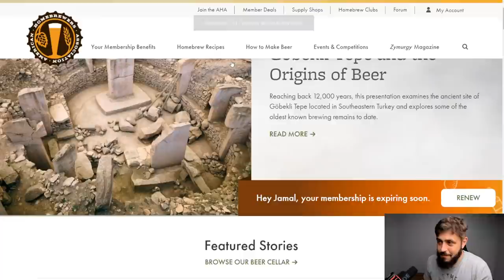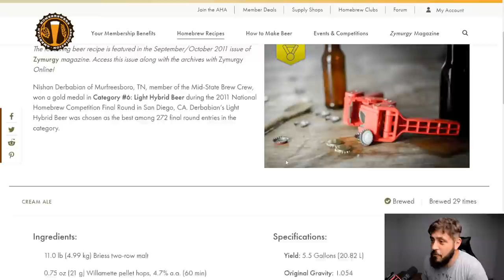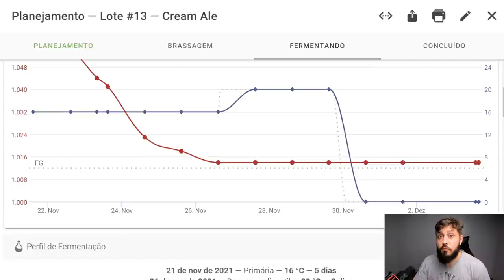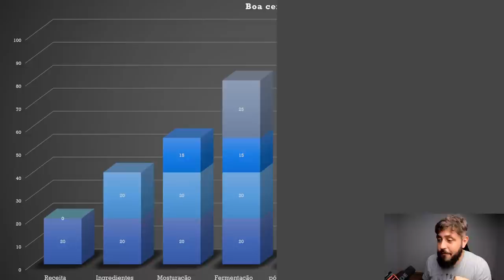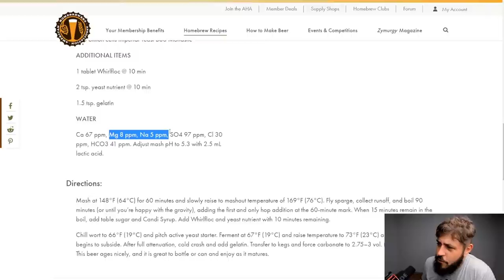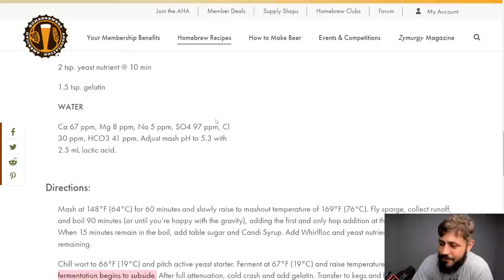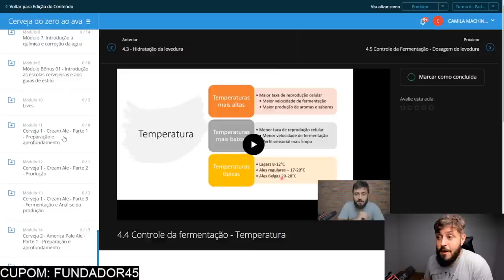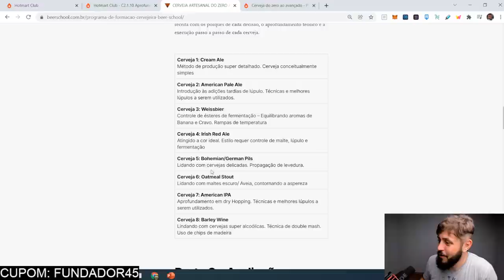Analisando a primeira receita do PROGRAMA FORMAÇÃO CERVEJEIRA Beer School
É claro que a receita importa, mas até que nível? Receitas muito complexas tem vantagem sobre receitas simples?
Na live de hoje vamos analisar a primeira cerveja feita no Programa de Formação Cervejeira Beer School, uma cream ale que ficou em primeiro lugar no National Homebrew Competition, o maior concurso de cervejeiros caseiros do mundo, além de muitas outras cervejas.